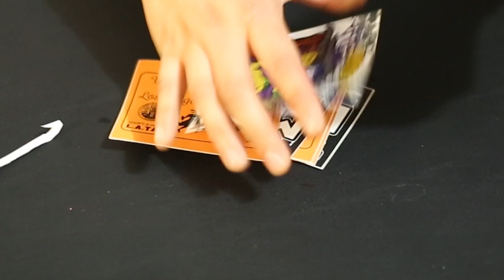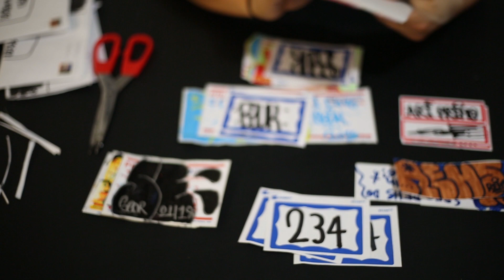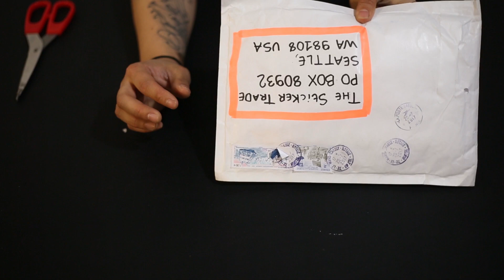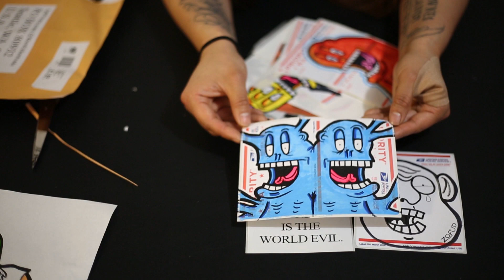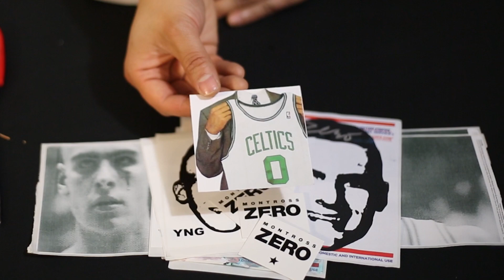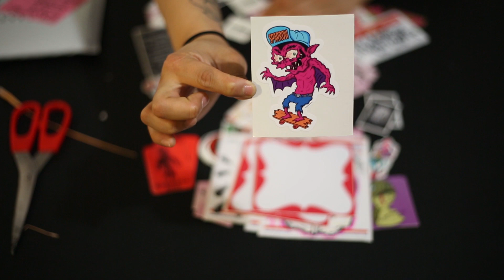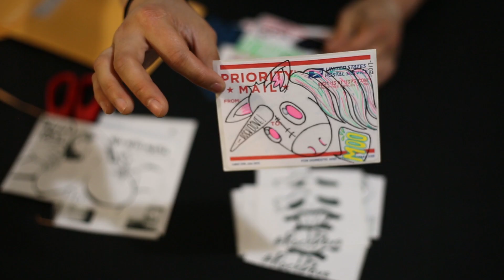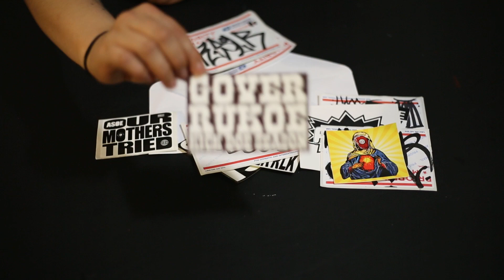The Sticker Trade: Episode 11 feat. Art Primo SF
Join Art Primo and The Sticker Trade for the eleventh episode of our weekly slap review.

This week The Sticker Trade hit the road! Episode 11 was shot on location at Art Primo SF and stars shop queen Kate! Filming and editing by @kelseylannin.

Visit APSF and their massive sticker trade @ 1124 Sutter Street, San Francisco CA.  For a chance to be featured in future TST videos, send your slaps to PO BOX 80932, Seattle WA 98108. For trades, please include a self addressed envelope.